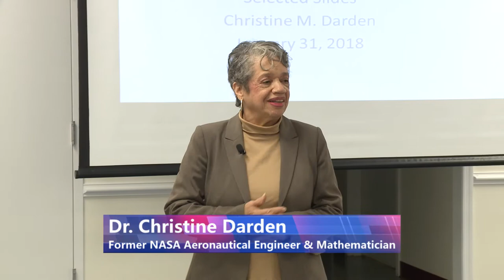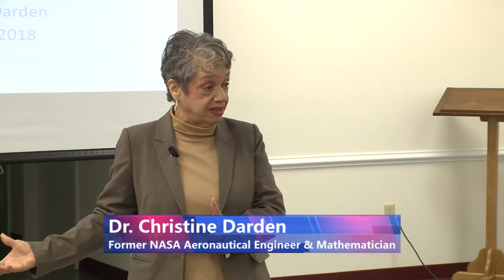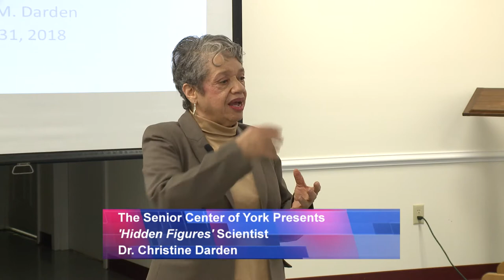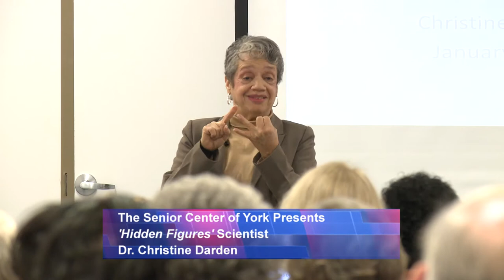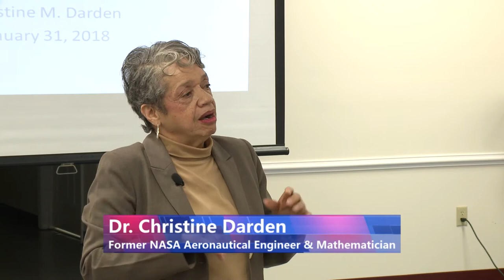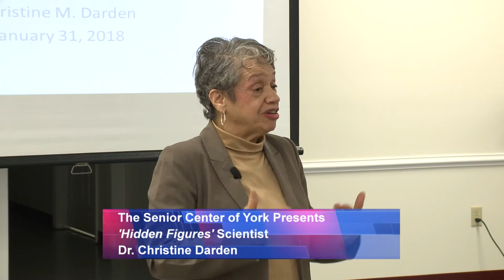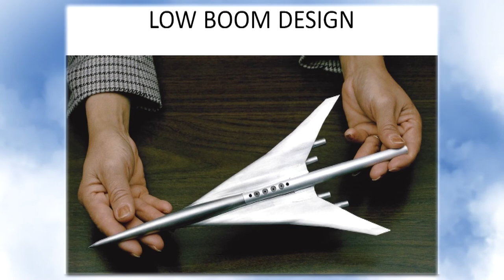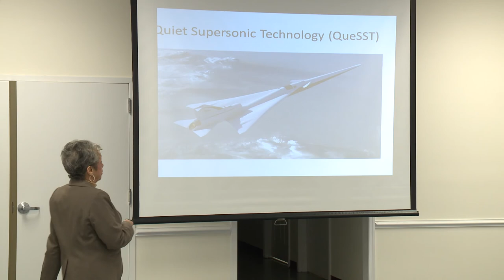The Senior Center of York Presents 'Hidden Figures' Scientist Dr. Christine Darden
Former NASA Aeronautical Engineer and Mathematician Dr. Christine Darden speaks at The Senior Center of York. She discusses her extensive career at NASA, as well as her influence on both the book and movie that share the same title, 'Hidden Figures'.